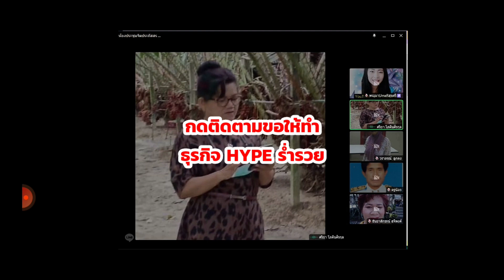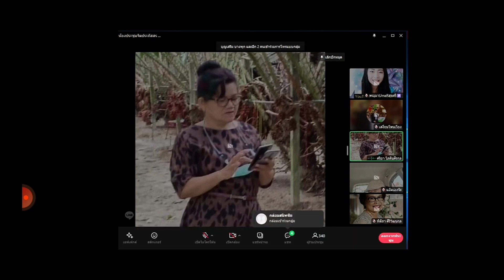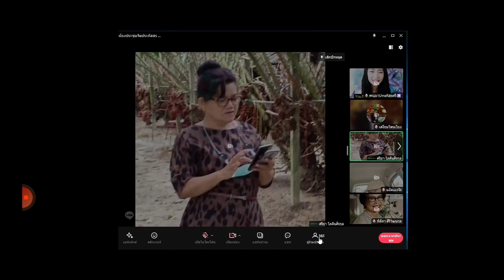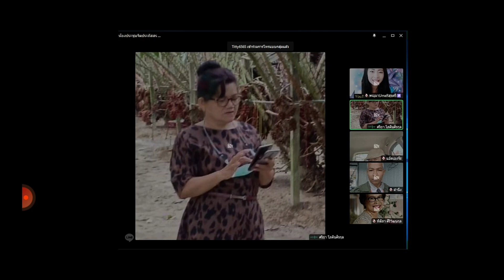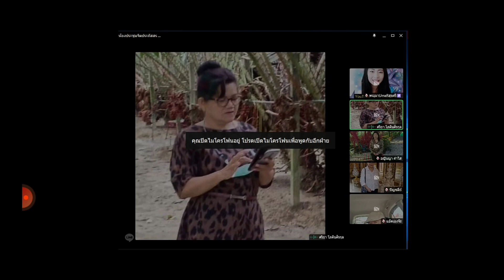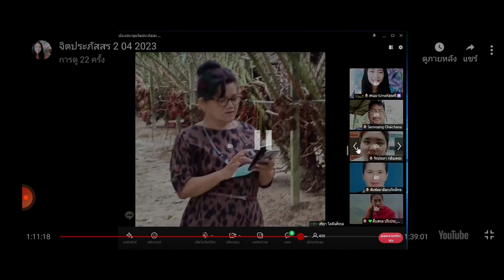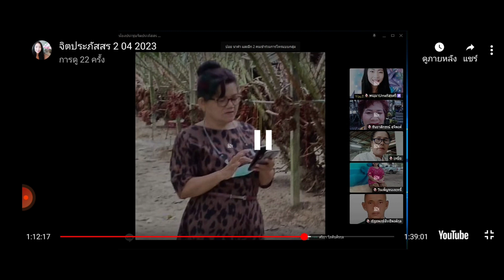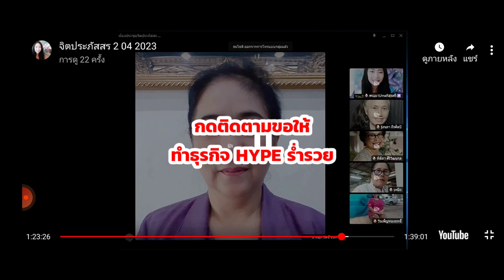ทำอย่างไรให้ร่างกายว้าวใน 1 สัปดาห์